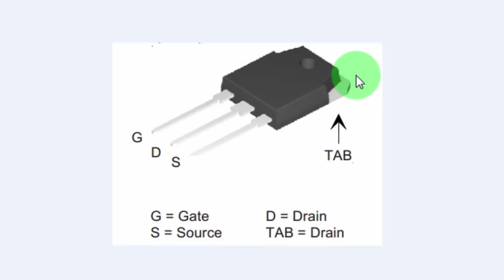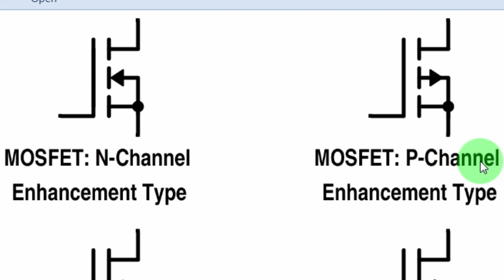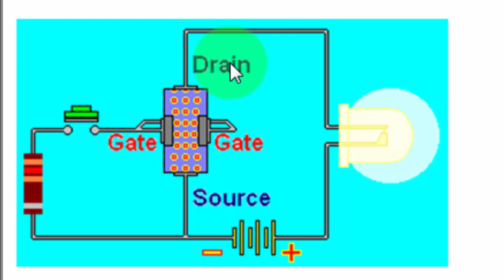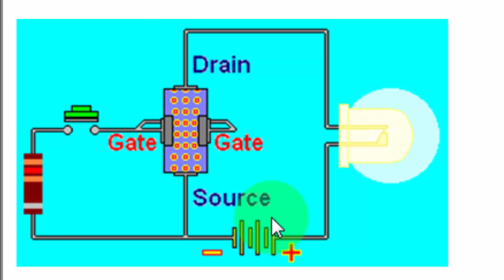Mosfet In Bangla / mosfet tutorial / types of mosfet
mosfet circuits
mosfet basics
mosfet applications
mosfet working
mosfet operation
mosfet n channel
mosfet tutorial
types of mosfet